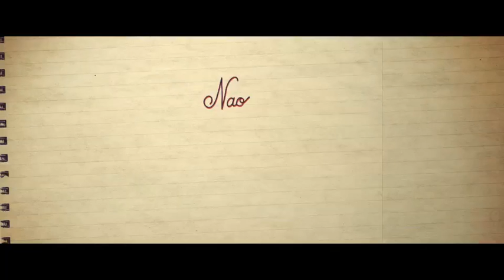Naomi and Ely's No Kiss List (Official Trailer)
Starring Victoria Justice and Pierson Fodé